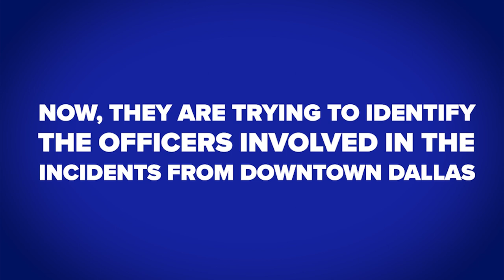VIDEO: Dallas County DA releases footage of 3 police incidents as a part of criminal investigation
The Dallas County District Attorney's Office is trying to identify officers involved in three altercations that happened on May 30, 2020, in a 12-minute time period.